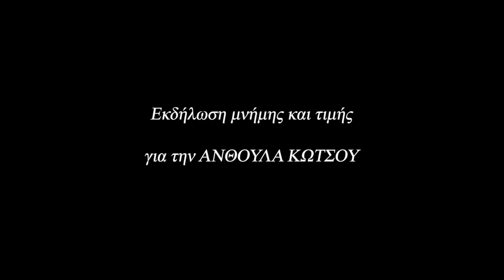Μνήμη ΑΝΘΟΥΛΑΣ ΚΩΤΣΟΥ, ΒΟΥΛΑΣ ΜΠΑΪΜΑΚΑ, Κτίσματα Πωγωνίου, ΠΟΛΥΦΩΝΙΚΟ ΚΑΡΑΒΑΝΙ 2018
4 Αυγούστου 2018, Κτίσματα Πωγωνίου.
Τo Πολυφωνικό Καραβάνι διοργανώνει εκδήλωση μνήμης και τιμής στην ΑΝΘΟΥΛΑ ΚΩΤΣΟΥ στο χωριό της, τα Κτίσματα Πωγωνίου. Η Ανθούλα Κώτσου, κορυφαία μορφή του Πολυφωνικού των Κτισμάτων και, γενικότερα, της Ηπείρου, "έφυγε" ένα χρονο πριν, στις 25 Ιουνίου 2017. Τo Πολυφωνικό Καρ;αβάνι είχε αξιωθεί να την χαρεί με το Πολυφωνικό των Κτισμάτων, το "Πολυφωνικό της Ηπείρου" σε σειρά εκδηλώσεων, από την αρχή του μέχρι τα τελευταία χρόνια, όταν πια ήταν πάντα δίπλα στον γιό της Βαγγέλη Κώτσου και σε σειρά πολυφωνικών σχημάτων. Θεώρησε χρέος του να την τιμήσει στο χωριό της, σε συνεννόηση και με την συμμετοχή του γιου της και διαχρονικού μας συνταξιδιώτη Βαγγέλη Κώτσου καθώς και με την συμμετοχή του, ιδιαίτερα συγκινημένου, αδελφού της Βασίλη Μάτσια. Την εκδήλωση τίμησαν με την συμμετοχή τους και δύο άλλα μέλη της ιστορικής γενιάς του Πολυφωνικού των Κτισμάτων, η Σοφία Δεμίρη και ο Δημήτρσης Μάτσιας ενώ συμμετείχαν επίσης το πολυφωνικό σύνολο "Χαονία", συνεργάτες του Βαγγέλη Κώτσου και συνταξδιώτες του Πολυφωνικού Καραβανιού.

Στην εκδήλωση  που συντόνισε ο "κυρατζής" του Πολυφωνικού Καραβανιού Αλέξανδρος Λαμπρίδης.μίλησαν ο αδελφός και ο γιός της Ανθούλας, ο Βασίλης Mάτσιας και ο Βαγγέλης Κώτσου καθώς και η μαθήτρια του Βαγγέλη και της Ανθούλας Παρασκευή (Βούλα) Μπαϊμάκα. Η Βούλα, από την Λιγοψά Ιωαννίνων, είχε ήδη τότε πολύχρονη συμμετοχή σε πολυφωνικά εργαστήρια και σχήματα και, μάλιστα, με την συμμετοχή της γεφύρωνε και έσμιγε διαφορετικά σχήματα σε κοινούς τόπους, αποτελώντας ένα από τα πιο αξιαγάπητα πρόσωπα της κοινότητας της πολυφωνίας.

Το βίντεο ετούτο δημοσιοποιείται στη μνήμη της Ανθούλας Κώτσου και της Βούλας Μπαϊμάκα, την οποία χάσαμε τόσο πρόωρα, πριν από δύο μήνες, στις 9 Ιανουαρίου 2023, σε ηλικία 62 ετών. Είμασταν κοντά της στο στερνό τραγούδι της ζωής της, στις 14 Δεκεμβρίου 2022, όταν τραγουδώντας με τα "Δελβινιώτικα", αντιμετώπισε ένα αιφνίδιο, κρίσιμο πρόβλημα υγείας. Aγωνίστηκε σχεδόν ένα μήνα στο νοσοκομείο μέχρι να φύγει. Δεν θα την ξεχάσουμε. Και θα κοινωνήσουμε και άλλα βίντεο με εκείνην, κρατώντας την, όπως μπορούμε, ζωντανή μέσα μας, κοινωνώντας την μορφή της και σε όσους δεν πρόλαβαν να την γνωρίσουν από κοντά. Θα μείνει αθάνατη, όπως η ίδια καταλήγει τα λόγια της για την Ανθούλα Κώτσου σε τούτο το βίντεο.

Εδώ βλέπουμε την εισαγωγή του "κυρατζή" που αναφέρεται στους κρίκους της μεταλαμπάδευσης του πολυφωνικού τραγουδιού, από την ,μάνα στον γιό στην περίπτωση της Ανθούλας και του Βαγγέλη και από τον δάσκαλο στη μαθήτρια, από τον Βαγγέλη στην Βούλα. Ακολουθεί ο χαιρετισμός της Βούλας και μετά, η "Δεροπολίτισσα" από, όλους μαζί, από την εκδήλωση στα Κτίσματα. . Στην μνήμη της Ανθούλας τότε και της Βούλας σήμερα. Αθάνατες!

"Άπειρος" Πολυφωνικό Καραβάνι